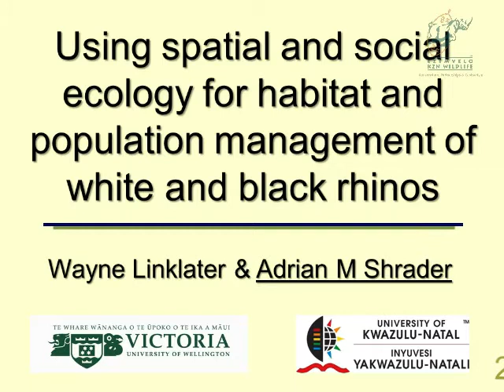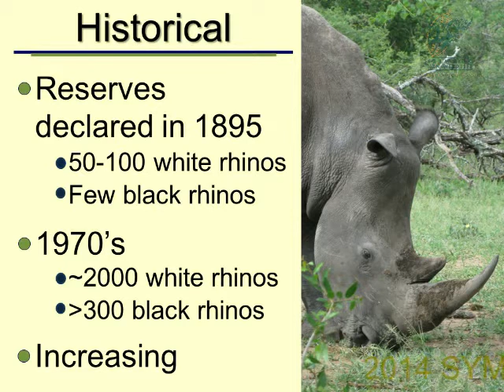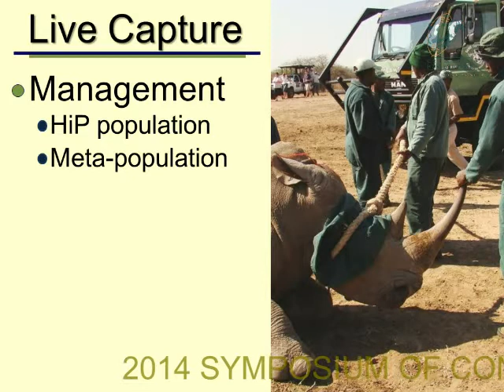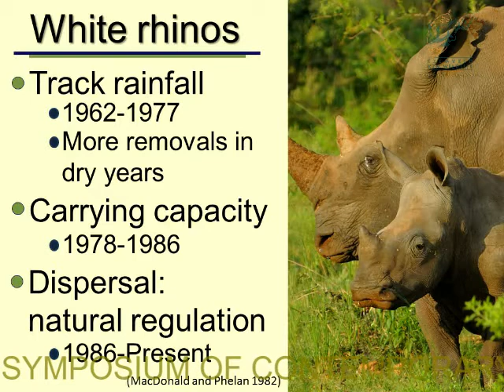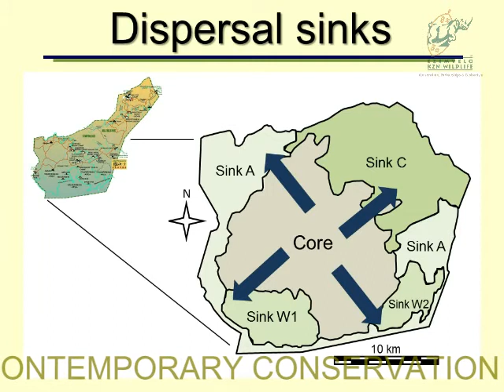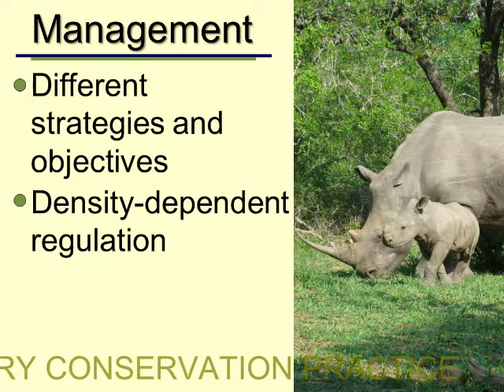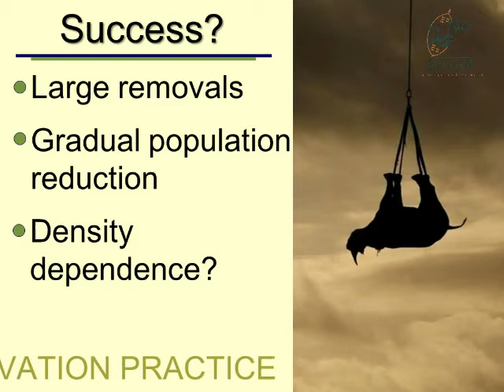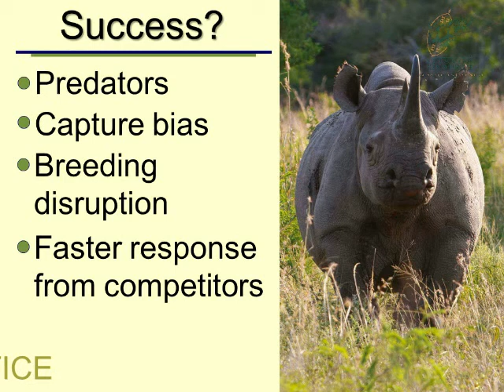2014D3S25L3 Adrian Shrader Using spatial & social ecology for habitat & pop. mngt of rhinos